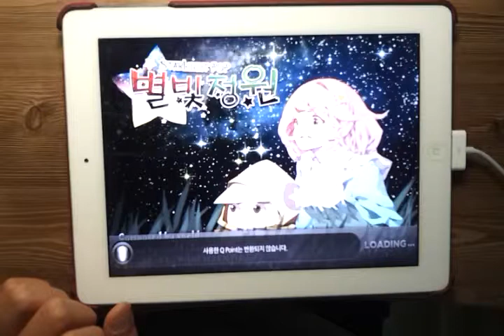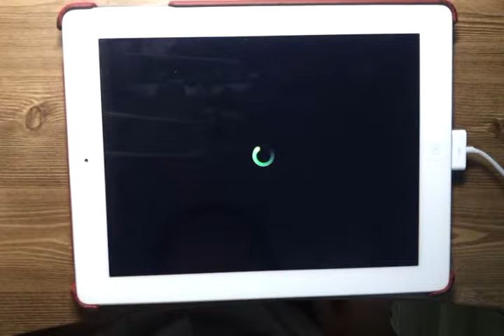[Nicktap] DJMAX TECHINKA Q // 별빛정원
Game name: DJMAX TECHINKA Q
Song: 별빛정원
Played by: Nicktap